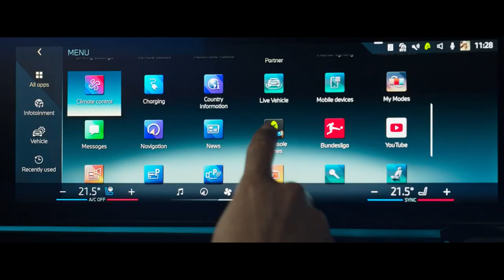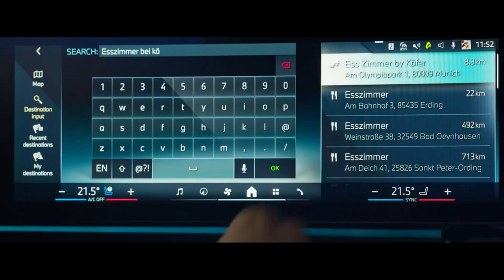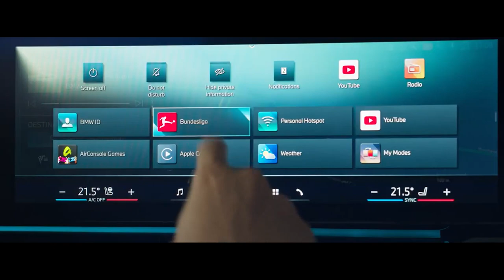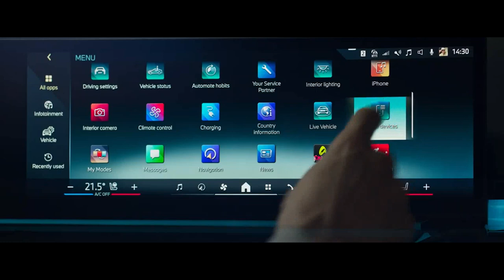BMW I5 EDRIVE40 SEDÃ DE LUXO 2024